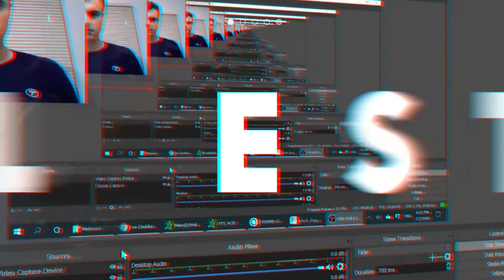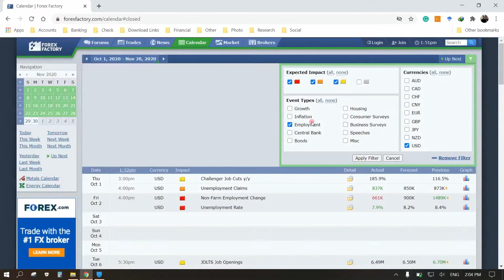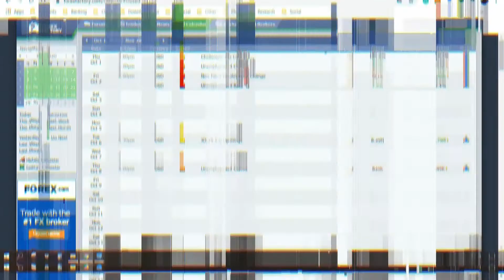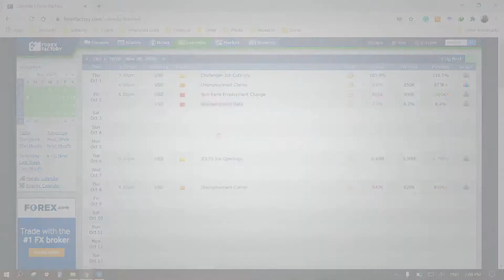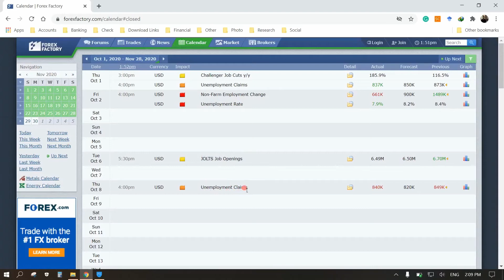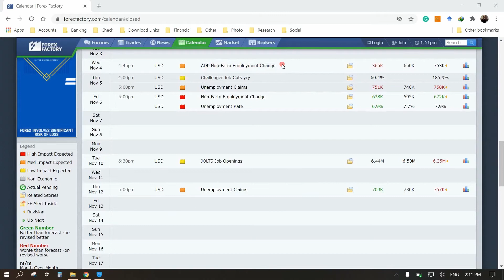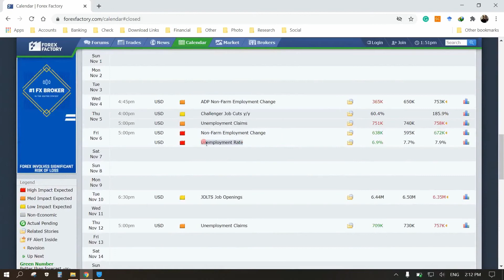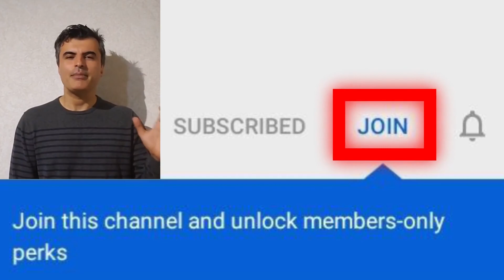آموزش فارکس: ارتباط بازار فارکس و اشتغال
این ویدیوی زیرهم در مورد مفهموم اقتصادی اشتغال به زبان ساده صحبت می کند: